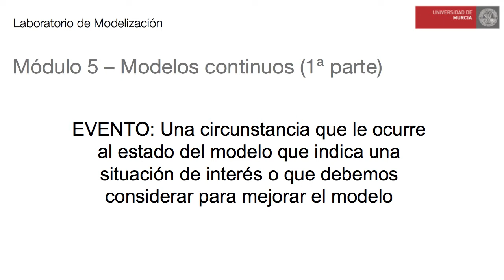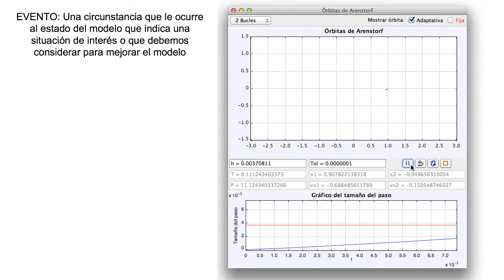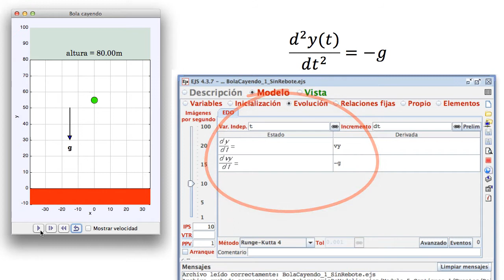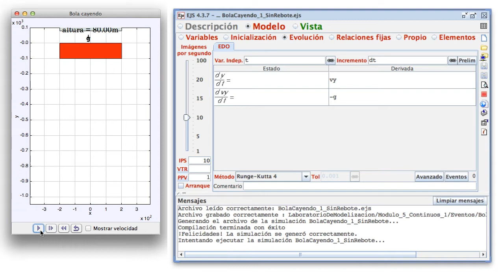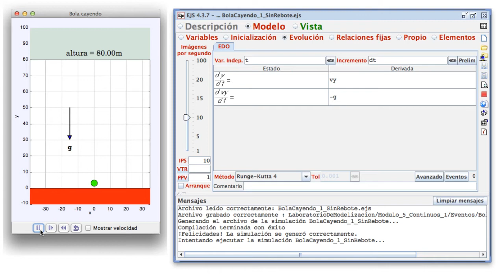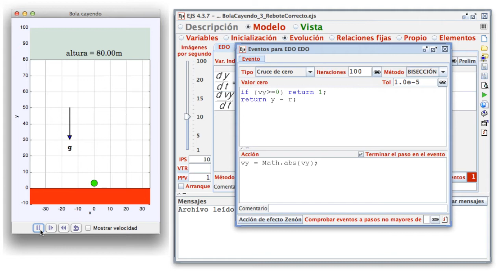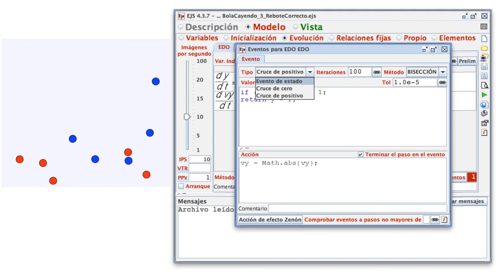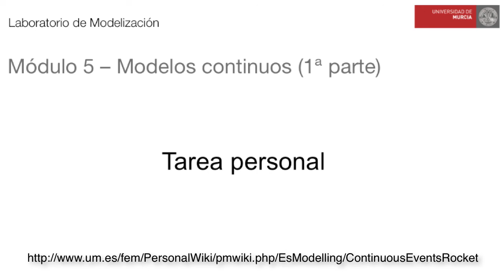Módulo 5. Eventos